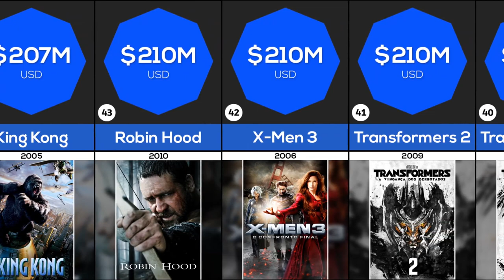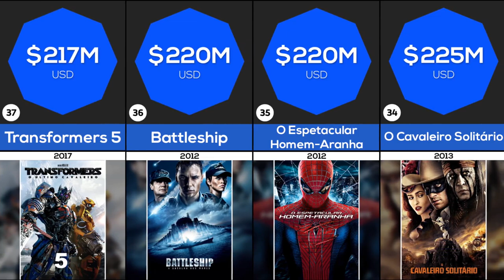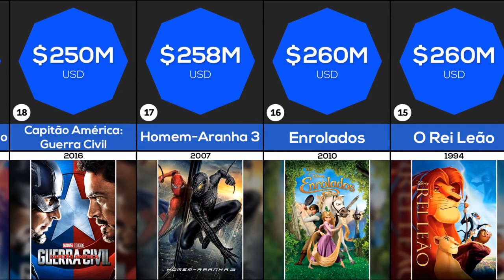OS 50 FILMES MAIS CAROS DE TODOS OS TEMPOS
Neste vídeo, vamos te mostrar uma lista dos 50 filmes mais caros já produzidos.

FONTE - TheNumbers.com

Este vídeo é feito com base em discussões da comunidade. Fontes, números e fatos relevantes listados podem não estar atualizados, válidos ou em qualquer ordem específica.

Se inscreve ai, Custa nada :D